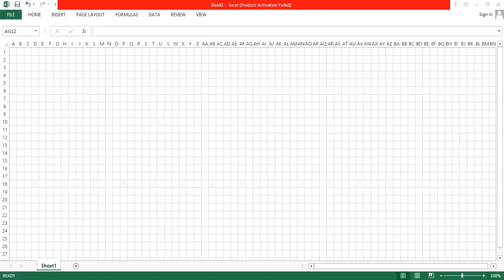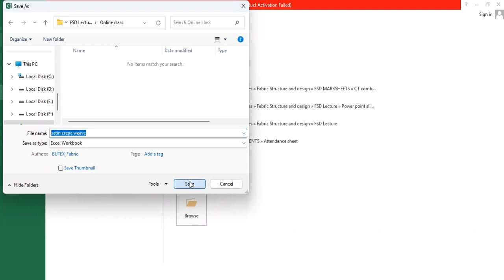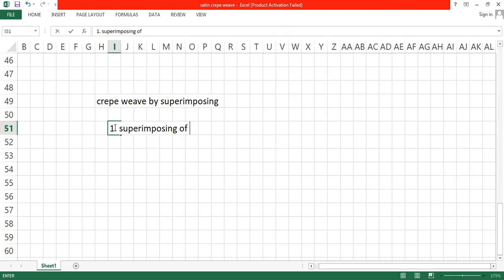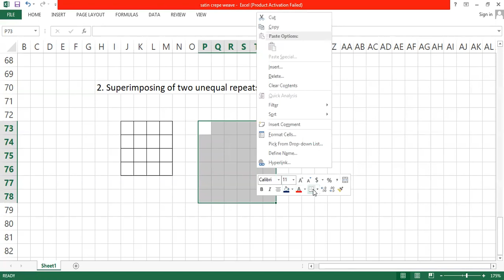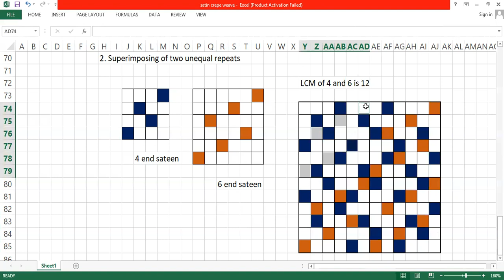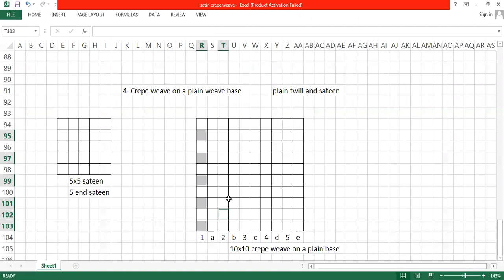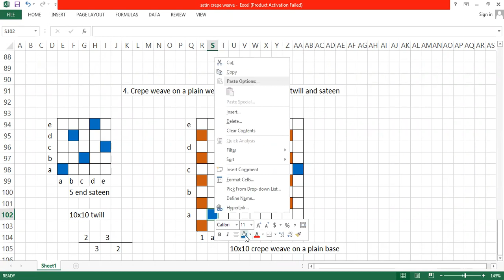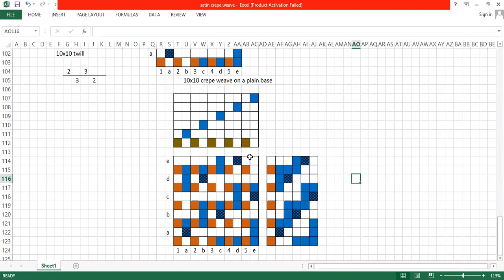Crepe weave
The following topics have been discussed:
1. Crepe weave on a sateen base
2. Crepe weave by reversing
3. Crepe weave by superimposing
4. Crepe weave on a plain base